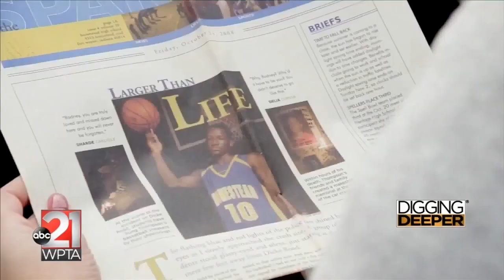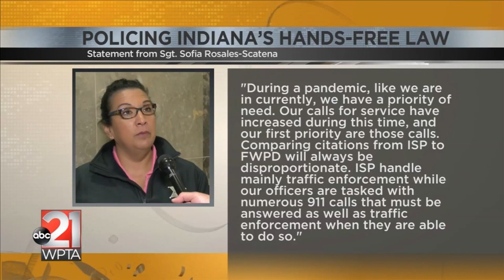Digging Deeper: Policing Indiana's Hands-Free Driving Law